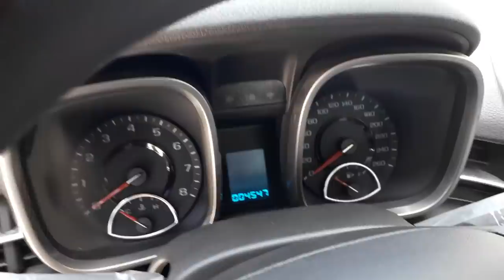19 МАЙ ХОРАЗМ МАШИНА БОЗОРИ НАРХЛАРИ. Lasetti va Epica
Ассалам Алекум, каналимизга хуш келибсиз достлар..
Канални ривожланишига йордамлашиш
  Хаммага  Рахмат
UZBEKISTAN,TASHKENT,SAMARQAND,JIZZAX,QARSHI,NABOI
BUXORO,QOROQOLPOQISTAN,XORAZM,ANDIJAN,NAMAHGAN,
VINE,BLOGER,БЛОГЕРЫ,УЗБЕКИСТАН.СРОЧНО🔥Массовые беспорядки на марше 1 мая «желтых жилетов» в Париже..Разгон мирной демонстрации 1 мая Спб.питер.москва.сша.как поехать в америку.курсдоллара.карея.WATCH NOW: SpaceX to Launch Falcon Heavy Rocket, Space Center,зеленскийпрезидент.украина.Сравниваем охрану Путина и Трампа. Кто круче.монетизация.адсенс.денгивинтернете.10 САМЫХ ГЕНИАЛЬНЫХ КОНТРАБАНДИСТОВ В ИСТОРИИ.
ОГРАБИЛ АВТОМАТ С ЛЕТАЮЩИМИ ДЕНЬГАМИ.